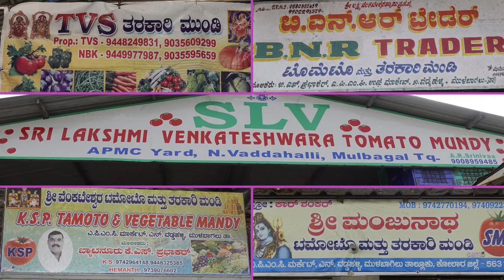mulbagal06-12-2021 ಸೋಮವಾರ ವಡ್ಡಹಳ್ಳಿ ಟಮೋಟ ಮಾರುಕಟ್ಟೆಯ ದರ 500 ರಿಂದ 1350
Taitle :MULBAGAL-moodalakirana-ದಿನಾಂಕ 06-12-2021 ಸೋಮವಾರ ವಡ್ಡಹಳ್ಳಿ ಟಮೋಟ ಮಾರುಕಟ್ಟೆಯ ದರ 500 ರಿಂದ 1350